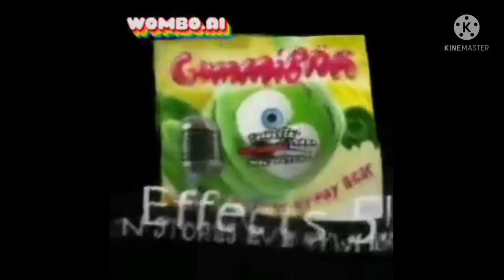(REUPLOAD) all Preview 2 KKKKGBSV Effects 5 deepfakes part 1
reupload because I don't know what happened to my official account
KKKKGBSV = klasky klasky klasky klasky Gummy Bear song version